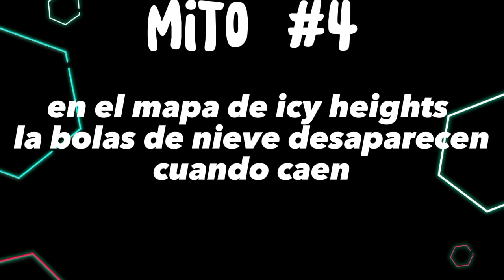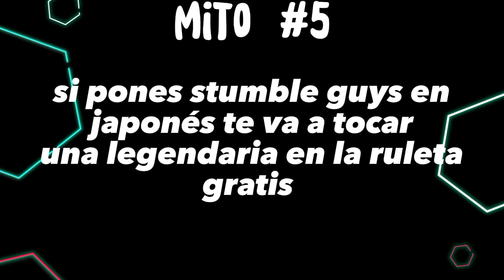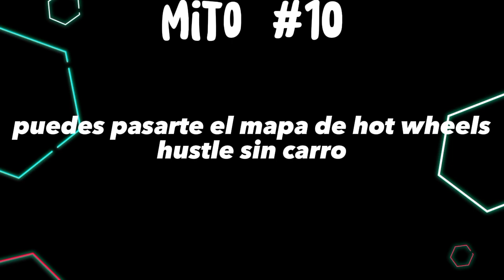descubrí 10 mitos de stumble guys